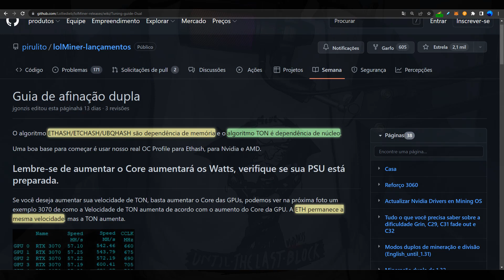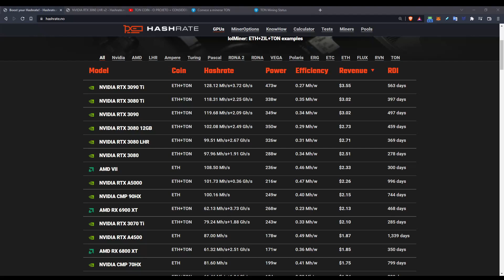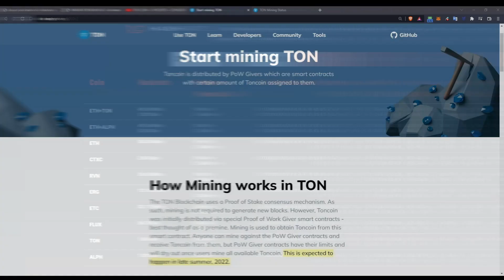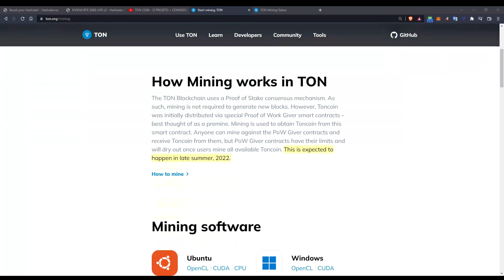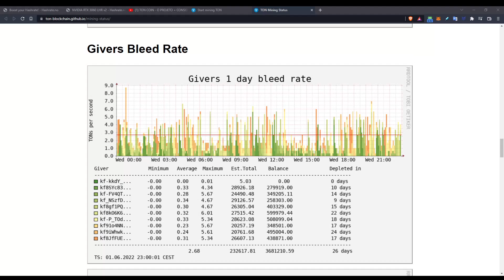MINERAÇÃO DE TONCOIN VAI ACABAR - DIAS CONTADOS!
Fala rapaziada, respondendo a dúvida de vários comentários. Infelizmente a estimativa de acabar as carteiras que nos dispobilizam toncoins através da mineração é este mês no máximo mês que vem. A não ser que tenhamos algum posicionamento dos dev's para tentar mudar algo.

Tmj Sucesso Até o Fim - Modo Doom